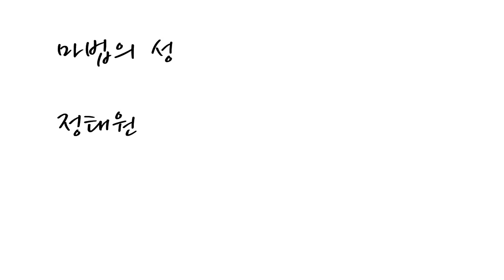정태원_마법의성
에그
정태원
마법의성